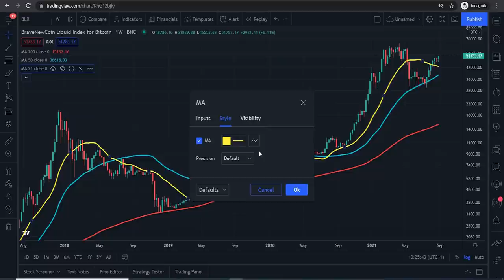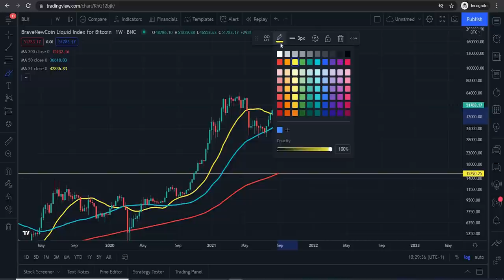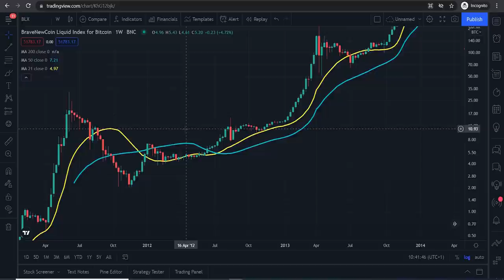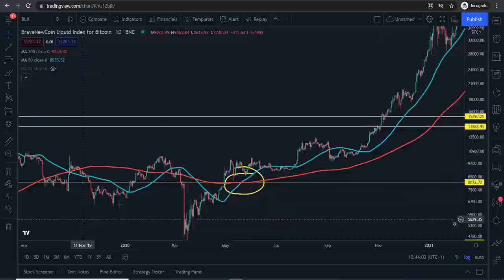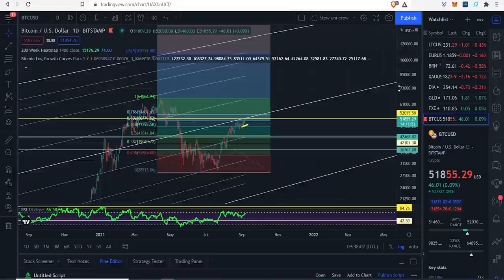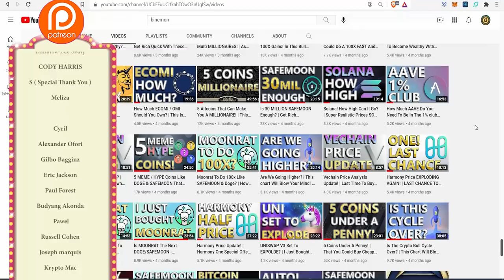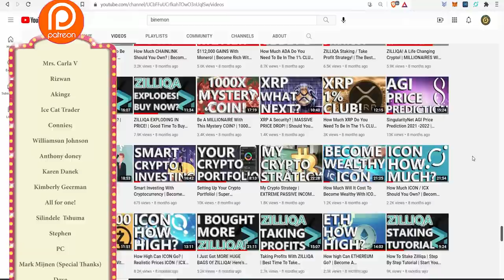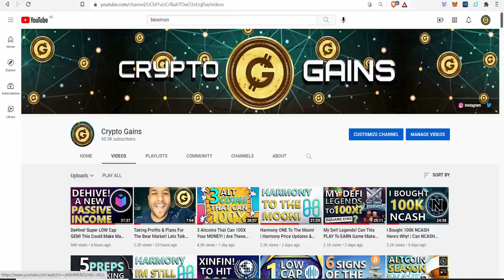⚠️MAKE Or BREAK⚠️ For BITCOIN!? | No One Is Showing You This CHART! MUST WATCH!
17vwWX84YxUL3dxmPMsAYh1ztAg8Wkty1L

0xe40b3a92e6d33daa83c3dd80d8f4bc8bf84bba89

XRP: rEb8TK3gBgk5auZkwc6sHnwrGVJH8DuaLh

CARDANO: DdzFFzCqrhsgKdp9B9wj5pepXiMoQZbhBYhbzZjM56GaEE657R86wu4qmcoW3qxUV7R1mdRaFJSQ1a3FpnQwhgCqAEEePq6T3UWsAtxh

THETA: 0xe40b3a92e6d33daa83c3dd80d8f4bc8bf84bba89

TFuel:  0xe40b3a92e6d33daa83c3dd80d8f4bc8bf84bba89

TIMESTAMP
BITCOIN Price Update: 0:00 - 19:02
Patreon Shoutout 19:02 - 27:49